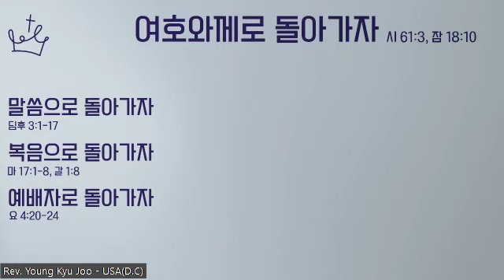5/10/2024 Early Morning Prayer